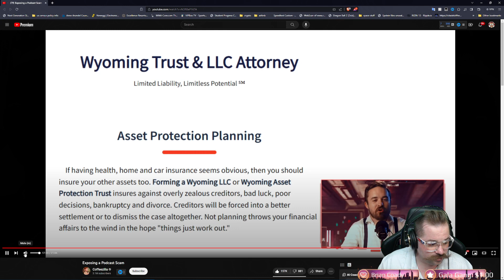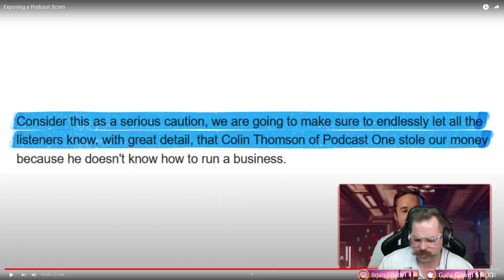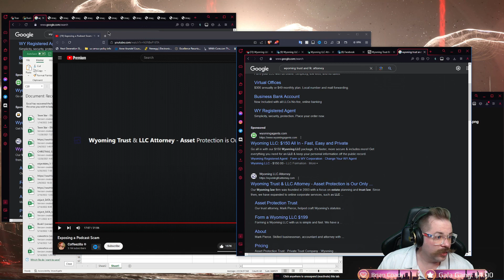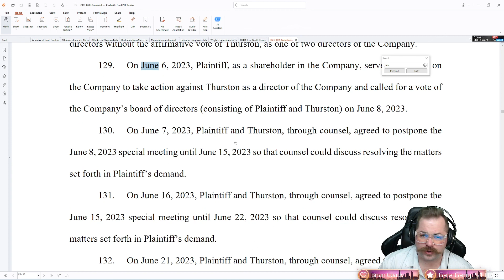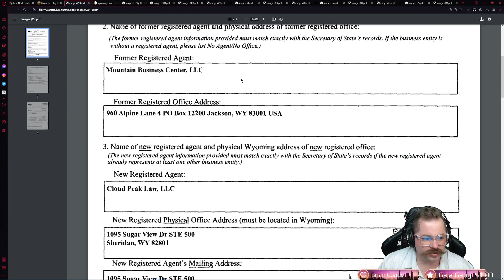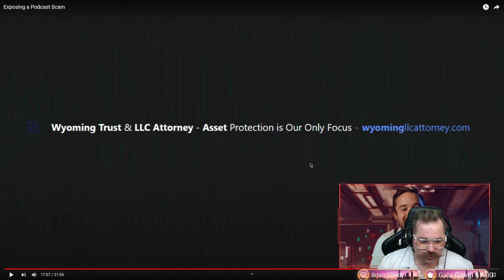GALA GAMES CONNECTED to PODCAST SCAM ft @Coffeezilla - WYOMING TRUST LLC ATTORNEY - KAST MEDIA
GALA GAMES recently changed their registered agent to the SAME company as KAST MEDIA'S Founder's Shell Company LLC. WYOMING TRUST & LLC ATTORNEY
Why did the GALA GAMES CEO authorize this? WYOMING TRUST LLC SPECIALIZES in "ASSET PROTECTION"

CHAPTERS:
00:00 - INTRO
00:28 - WYOMING TRUST & LLC ATTORNEY
01:30 - KAST MEDIA
02:35 - SHELL COMPANY
03:37 - ASSET PROTECTION
04:24 - GALA GAMES TIMELINE
05:10 - JUNE 26TH - WYOMING TRUST
06:00 - CHANGE OF AGENT
06:40 - AUTHORIZED INDIVIDUAL
07:15 - OUTRO

USUAL :P
If you're having trouble accessing the game please fll out this form and i will reset your towns.